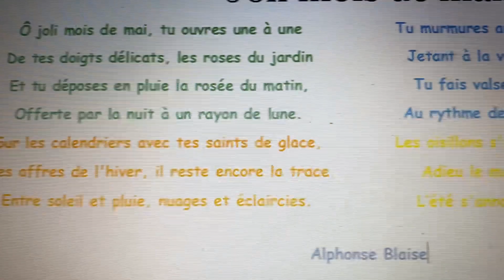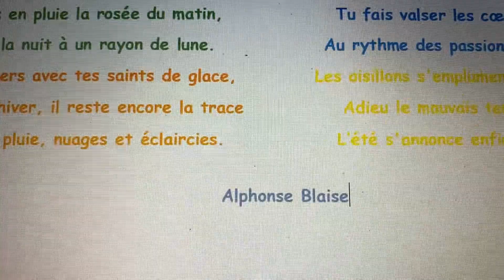Joli mois de mai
poésie A. BLAISE